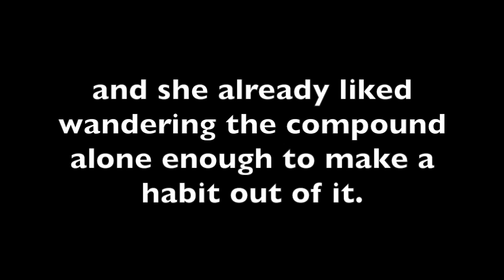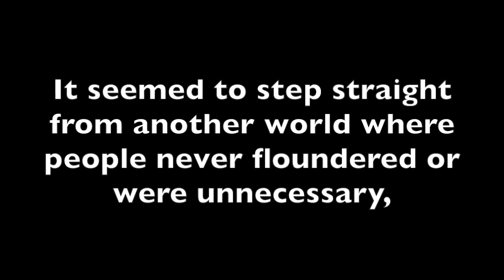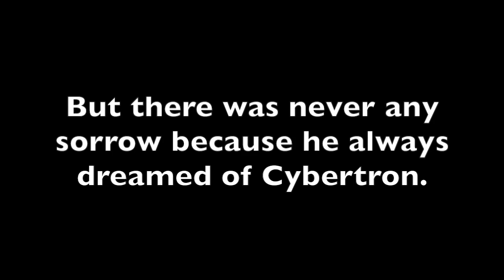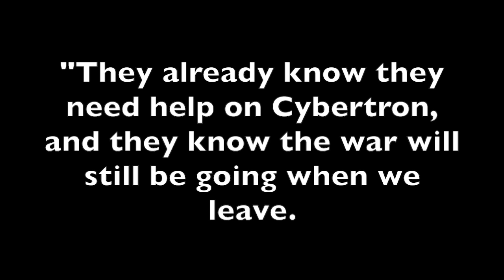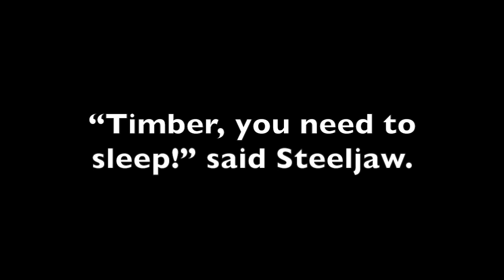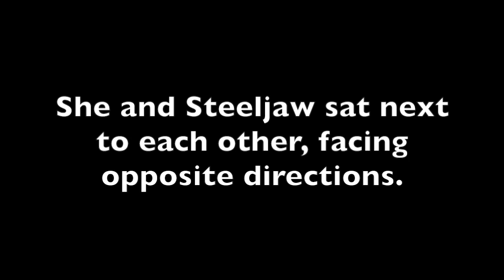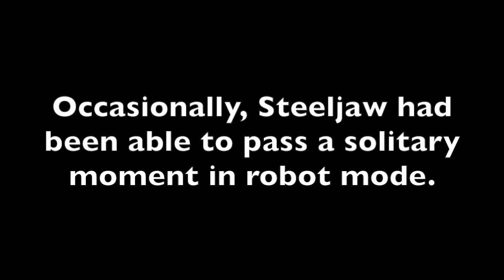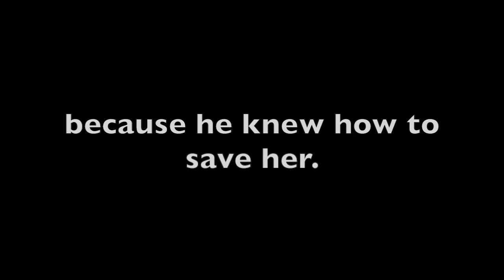TF Fan Fic Dramatic Reading: "The Beast"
An AU backstory for Steeljaw.

Despite being such a runaway popular character, Steeljaw has a surprising dearth of fan fic on fanfiction.net. So, I set out to solve that by writing enough fan fic for five people! Because apparently I hate myself!

Clocking in with a word count of 18,241 words, "The Beast" is definitely aptly named. I gave the story that title before I knew what a monster it would become. Even now, I'm not a hundred percent satisfied with it, not least of all because making this video made me realize that it's riddled with typos. I swear I proofread, officer!

This is actually an idea I've been planning to do for a while to commemorate reaching 500 subscribers on this channel, write a oneshot fan fic and then narrate it for you guys! But, the 500 came and went and it still wasn't done. Then I thought, since this story has so many creepy elements, I'll post it for Halloween! Halloween was a week ago. I think you can guess how that went. I honestly spent more time making this video than I did writing the story. I am so not joking about that. Out of the past 24 hours, I slept for 5 of them. I think I can smell colors. Help me.

However, that story was a lot shorter and only had two characters. This was a lot more ambitious. It's a good thing I recorded it when I did, too, since literally the same night I recorded the audio, I got a cold. Now, I've almost completely lost my voice. I thought maybe that funny tickle in my throat was because I had spent so much time yelling into a microphone, but no, it turns out IT WAS A SICK. So, that's fun.

Suffering is the fate of artists.

Yes, the music from this video is all from one particular Transformers soundtrack. Say, maybe it could foreshadowing for the series I'll be reacting to next? Oh, shit!

As I mention above, though this is a backstory for Steeljaw, it is AU, so it can't really be the background for RID Steeljaw, exactly, though I did use a lot of his habits and personality traits as reference when writing this. There are several points of difference between this continuity and the Aligned continuity, but I think it's still followable if you have a cursory knowledge of Transformers. For the record, important points of departure for this story are: Steeljaw is from Animatron (called "Jungle Planet," in some continuities), he's not a Decepticon by choice, and he turns into a wolf, not a car. In terms of personality, I don't think he's any different.

Comments and feedback are wildly appreciated! Honestly, as the writer, I think I prefer this story to be read as opposed to listened to using my own sloppy vocalizations, but this was a fun experiment, and I'm glad I did it!

For those who are curious, the fanfiction.net link for this story is

Reactions resume next week! Be here!